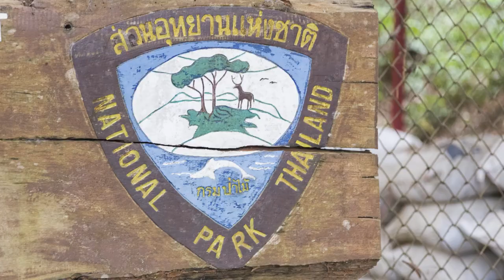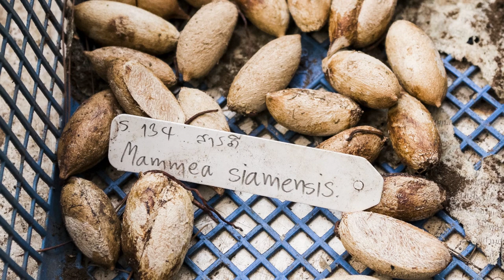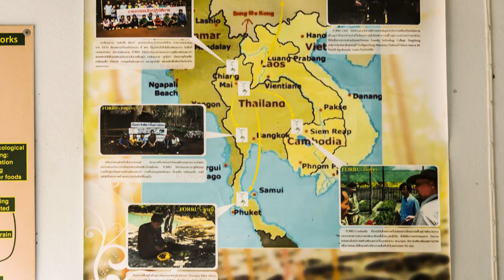A how-to guide to restoring tropical forest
Through numerous experiments, the Forest Restoration Research Unit at Chiang Mai University, Thailand, have found ways to optimise seedling vigour and health. As a result, they have developed an efficient way to restore tropical forest ecosystems, with advantages for biodiversity conservation, environmental protection and carbon storage.

Steve Elliott, the unit’s cofounder and research director, explains why forests do not restore themselves any more, and argues that reforestation must enter the drone age.